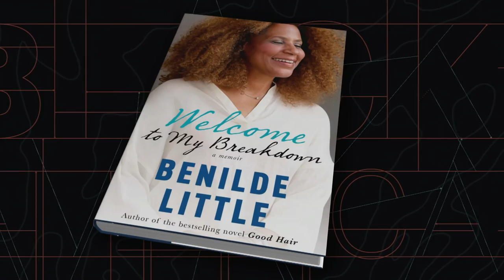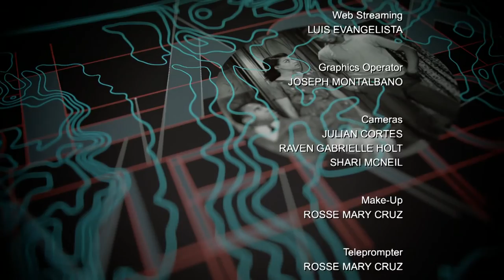Women and Depression with Benilde Little Black America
An estimated 19 million Americans are living with depression.  Novelist and Magazine Editor, Benilde Little joins Carol Jenkins to discuss the topic: Women and Depression and Benilde Little's latest work and moving memoir, "Welcome to My Breakdown".

Carol Jenkins touches on one of Benilde Little's blogs that deals with this current blanket of violence while Benilde Little shares her desire to deconstruct the strong black woman, relationship with her mother and her own personal bouts with depression.

In this episode, we will take a look at a clip of an interview with publicist, Terrie Williams who also wrote about depression among Blacks in her book, "Black Pain".

To read Benilde Little's blogs and other books by this amazing author, visit her website, benildelittle.wordpress.com